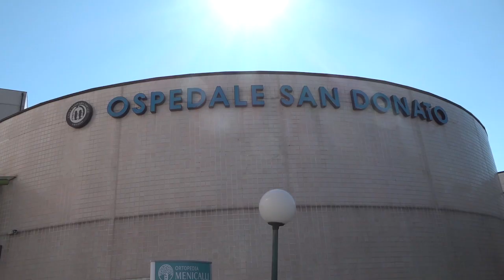Open day "prevenzione al femminile" negli ospedali Bollino Rosa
Sarà il 19 giugno la prima edizione dell’(H) Open Day dedicato alla Prevenzione al Femminile promosso da Fondazione Onda ETS che vede oltre 160 ospedali italiani Bollino Rosa offrire servizi gratuiti clinico-diagnostici e informativi alla popolazione in alcune aree specialistiche. Obiettivo dell’iniziativa quello di promuovere nella popolazione femminile, dalla pubertà alla menopausa, una corretta prevenzione primaria e secondaria in tutte le fasi della vita. In provincia di Arezzo ad aderire sono l’ospedale San Donato di Arezzo e l’ospedale del Valdarno con visite mediche gratuite. Al San Donato l’Open day è dedicato a senologia, diabetologia, ginecologia e urologia. All’ospedale Santa Maria alla Gruccia le prenotazioni sono andate esaurite in pochi giorni.